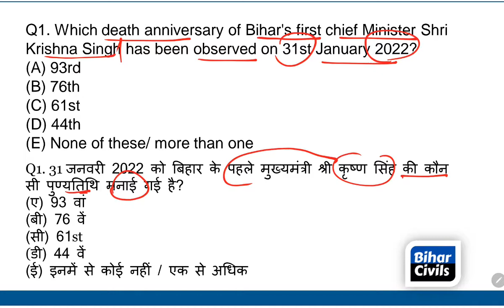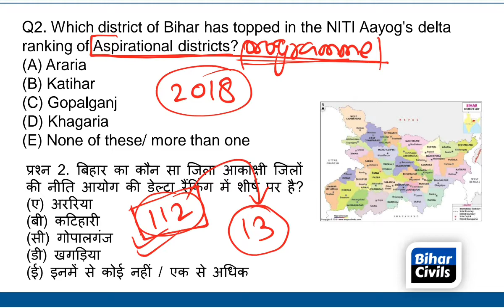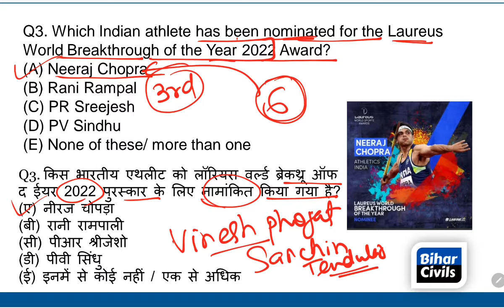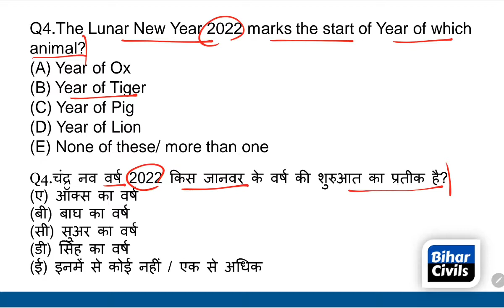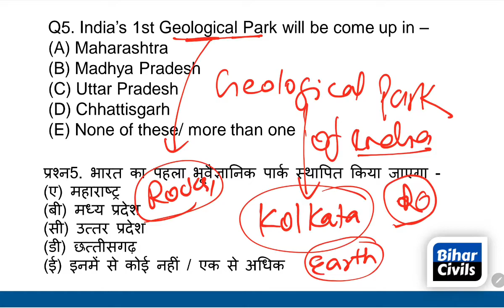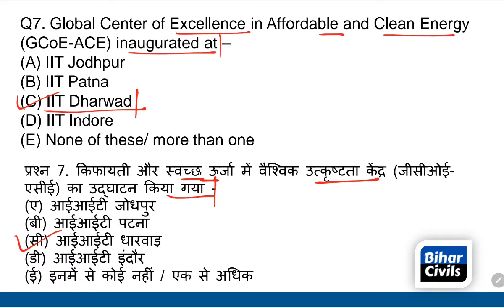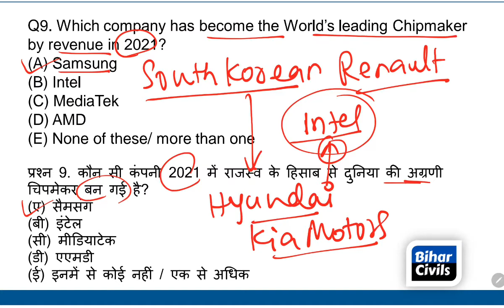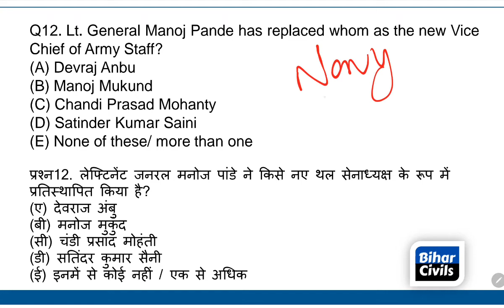04 February 2022 | Daily Bihar Current Affairs #76 | 67th bpsc, cdpo, bihar si, bssc | bihar civils.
In this video, Alok Singh will discuss today's most important Bihar, National & International current affairs for BPSC, CDPO, BSSC, Bihar SI, Bihar Amin, BPSC APO, Bihar Civil judge, Bihar Civil Services, Bpsc assistant,  Bihar police, Bihar TET, B.ed and other Bihar related competitive examinations.

bihar si current affairs in hindi
bpsc current affairs in english
bihar current affairs in english
bihar si current